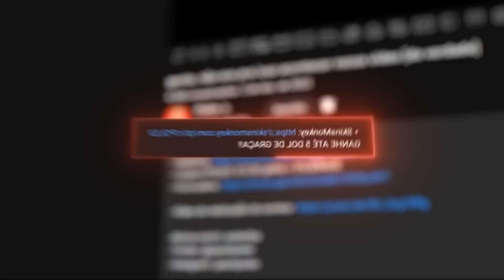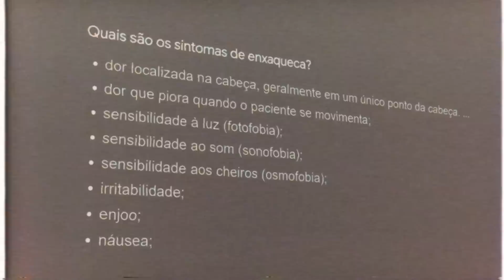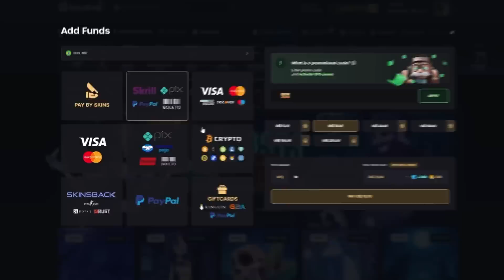a maior vergonha da minha vida. Joguei um CAMPEONATO de CS:GO e isso infelizmente aconteceu...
▸Cupom POLEX: $ 0.50 grátis + 10% BÔNUS

Edição por: @ruanpdias & @pe.drojoaquim